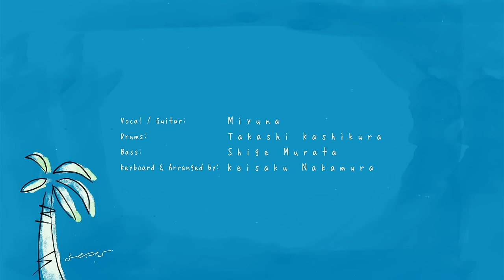みゆな - ソレイユ【Remote Session (2020.7.12)】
7/12(日)に開催を予定していたみゆな配信ライブ「Music With Me→」が中止となってしまった中、配信LIVEを楽しみにお待ち頂いた皆さまに何かを届けたいという思いから、急遽当日出演を予定していたバンドメンバー柏倉隆史(Dr)、村田シゲ(Ba)、中村圭作(Key)との「ソレイユ」の初披露アレンジのリモートセッションを行いました。

リモートセッションならではの表情をお楽しみ頂ければと思います。
また皆さまと会える日を楽しみにしております。

Vocal/Guitar：miyuna
Drums：Takashi Kashikura
Bass：Shige Murata
Keyboard & Arranged by：Keisaku Nakamura

■デジタルシングル
「ソレイユ feat. yonkey」
＊テレビ宮崎ドラマ「ひまわりっ～宮崎レジェンド２～」主題歌

配信日：2020年6月1日(月)
＊テレビ宮崎開局50周年ドラマ「ひまわりっ～宮崎レジェンド～」主題歌

❑CD商品情報
2nd Mini Album『ユラレル』好評発売中！
【CD+DVD】価格：￥2,500-(tax out)
【CD Only】価格：￥1,800-(tax out)

-CD-
1. ユラレル　⋆映画『見えない目撃者』主題歌
2. グルグル
3. 僕と君のララバイ ⋆TVアニメ『FAIRY TAIL』ファイナルシリーズ第3クール EDテーマ
4. 缶ビール
5. くちなしの言葉⋆映画『ナツヨゾラ』主題歌
6. 進め
7. 生きなきゃ

-DVD-
‹Studio Live Movie›
・ 願い
・ユラレル
・たんぽぽ
・僕と君のララバイ
・0月0日
・グルグル
・天上天下

▼ミニアルバム「ユラレル」各配信サービスにて配信中

▼「みゆな TOUR 2019 -ユラレル-」セトリプレイリスト